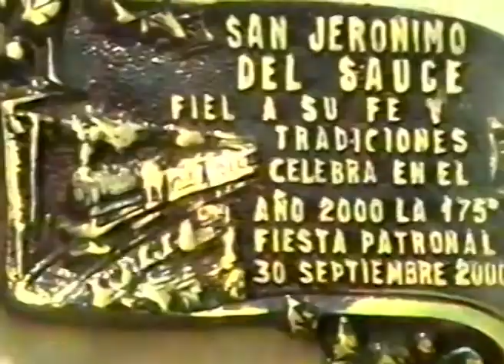San Jerónimo del Sauce, Fiel a su fe y tradiciones - 30 de Setiembre de 2000 Año Jubilar